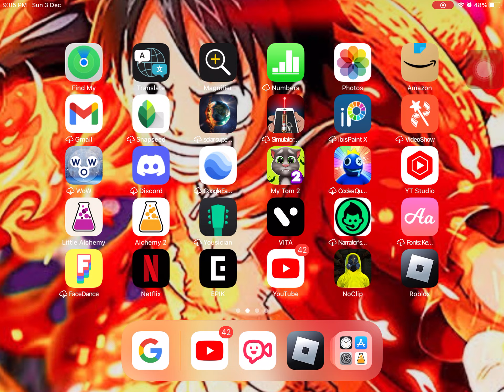World serpent event *i won*